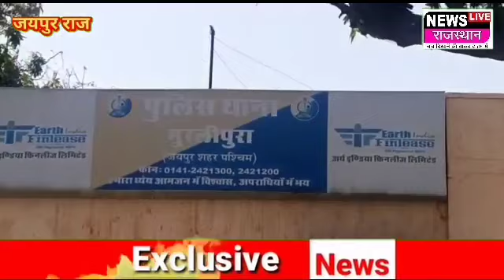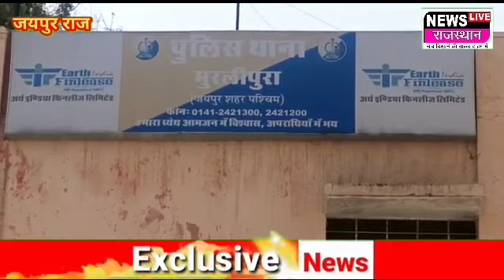Jaipur:मुरलीपुरा मेंमालिक ने कुत्ते को पीट-पीटकर मारा, केस दर्ज:पहले झाड़ी काटने वाली कैंची से पीट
Jaipur:मुरलीपुरा मेंमालिक ने कुत्ते को पीट-पीटकर मारा, केस दर्ज:पहले झाड़ी काटने वाली कैंची से पीटा, फिर सड़क पर छोड़ दिया; दर्द से तड़प-तड़पकर दम तोड़ा